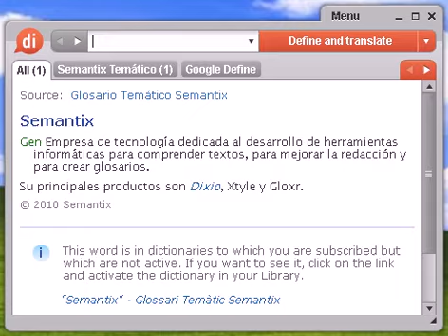Definición de potrera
potrera, diccionario, define, definir, significado, español, castellano, Dixio